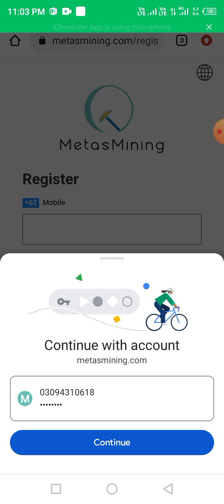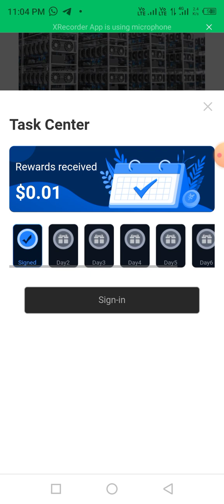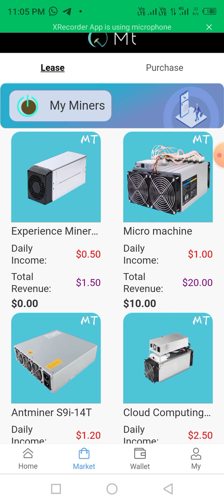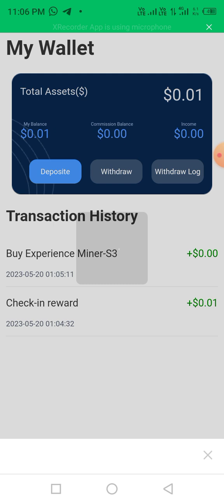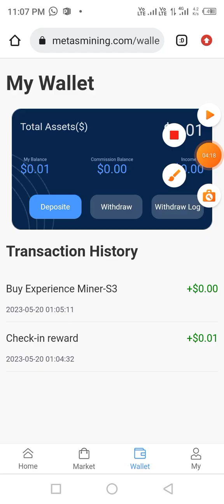Metasmining Free New wabsite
click here in the watch video 👇
More ways to play

Task Center
Complete tasks to get rewards

Bonus
Enter RBK Get Bonus

About Us
MetasMining referred to as MT.